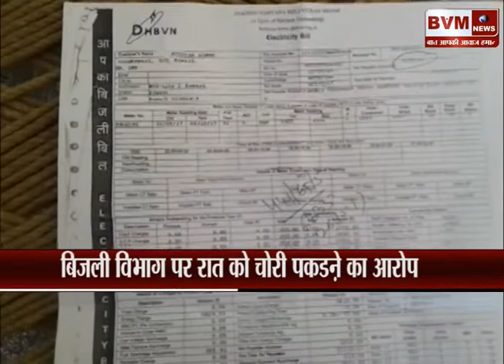रेवाड़ी ║ बिजली विभाग पर रात को चोरी पकडऩे का आरोप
bvmnews haryananews topnews bvmnewslive latestnews अगर आपके घर के दरवाज़े पर 3 बजे कोई दस्तक़ दे तो ये ना समझियेगा कि कोई मेहमान आ गया। तो हो सकता है, दक्षिणी हरियाणा विद्युत प्रसारण निगम के होनहार कर्मचारी भी बिजली चोरी पकडऩे आपके घर आ सकते है। जी हां, ये हम नहीं कह रहे। रेवाड़ी के कृष्णा नगर में रहने वाले एक परिवार का आरोप है कि बिजली निगम के कर्मचारियों ने रात के 3 बजे उनके घर का दरवाज़ा खटखटाया।